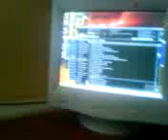ludwig bum bum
pzdr dal gucia i dorotki